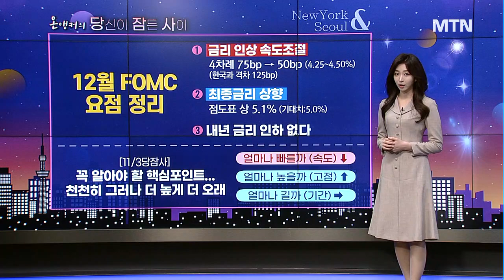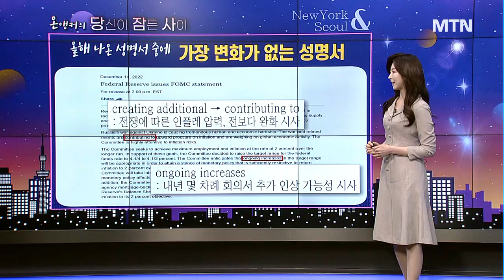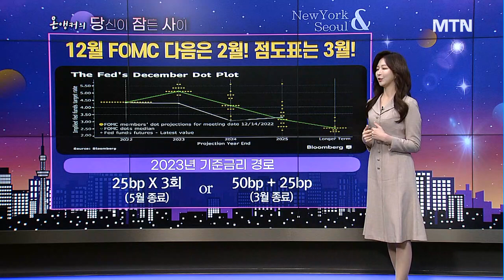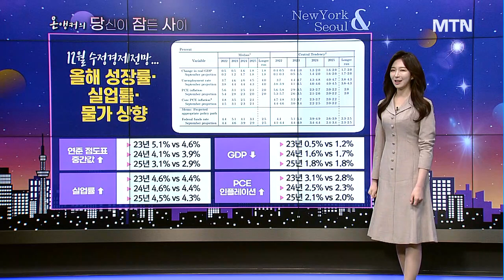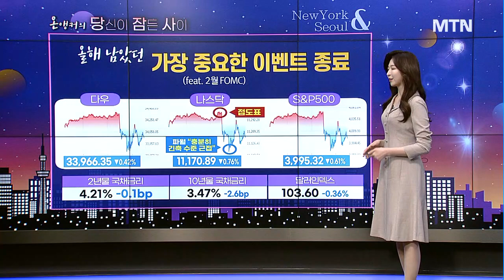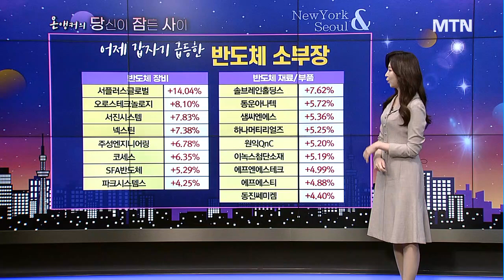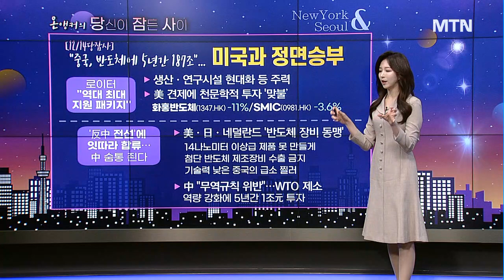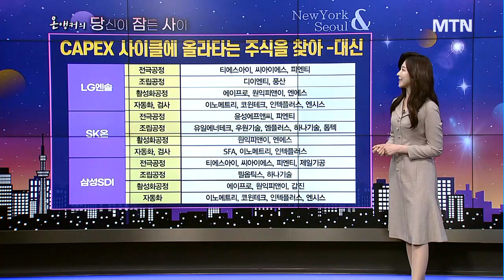[온앵커의 당잠사] 업황은 어두운데 반도체 장비는 왜 급등했을까 / 머니투데이방송 (증시, 증권)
12/15 출발! 성공투자